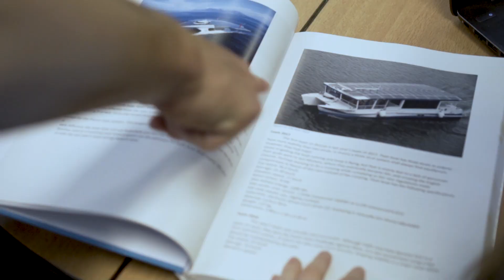Team 2019 Introduction - TU Delft Solar Boat Team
Dit jaar gaan we de volgende grote stap maken.
Dit jaar gaan we de open zee op.

We zijn erg trots om het TU Delft Solar Boat Team 2019 te mogen introduceren. Met 26 studenten gaan wij een jaar lang strijden voor het ultieme doel: wereldkampioen worden in de Offshore Class! 🌊

Ons doel dit jaar is het winnen van de Offshore Class van de Solar & Energy Boat Challenge in Monaco, het wereldkampioenschap voor zonneboten. Tijdens deze race zullen we een afstand van 93 kilometer moeten overbruggen op de open zee.
Dit is een geheel nieuwe uitdaging voor ons team. Voor het eerst in de geschiedenis van het TU Delft Solar Boat Team zal er een zonneboot worden gebouwd waar drie personen in varen en die de open zee op kan. Als eerste Nederlandse en als eerste studententeam gaan wij deze uitdaging aan.

Naast dit doel willen wij ook een wereldrecord neerzetten door als snelste zonneboot ooit het Engelse Kanaal over te steken. Door deze uitdagingen aan te gaan willen wij samen met de maritieme sector werken naar het volgende tijdperk in de scheepsvaart: duurzaam varen.

Hoe we dit gaan bereiken? Met 26 studenten die een jaar lang alles op alles gaan zitten om dit voor elkaar te krijgen. 💪